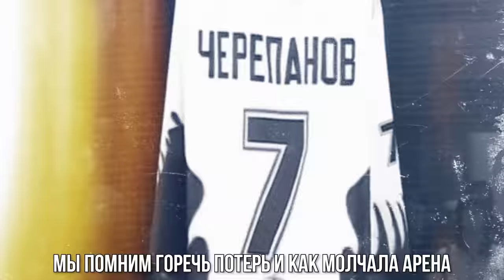ГИМН «АВАНГАРДА» | 25/17 и Мария Русакова | Премьера 2022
Представляем вам гимн «Авангарда», премьера которого состоялась 28 августа на Соборной площади — на презентации команды перед сезоном КХЛ 2022/23! Гимн исполняют группа 25/17 и Мария Русакова.

Слова: Андрей Бледный, Антон Завьялов и команда авторов продюсерского центра Игоря Матвиенко